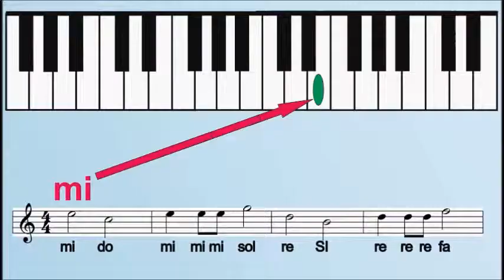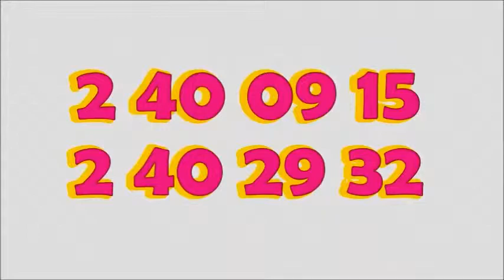Como Aprender el Ingles con Hannah tema Skyp to my low TOCANDO EL PIANO Tutorial de Teclado Cursos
Aprenda a cantar en INGLES con el Piano !Facilmente! por números paso a paso con nuestros métodos Autodidácticos Informes Tels :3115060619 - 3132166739 Bogotá